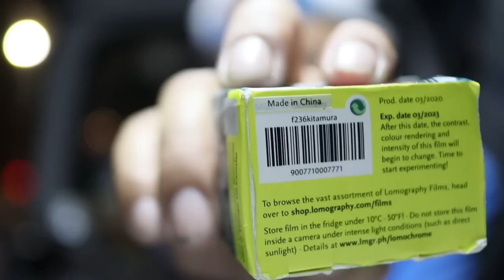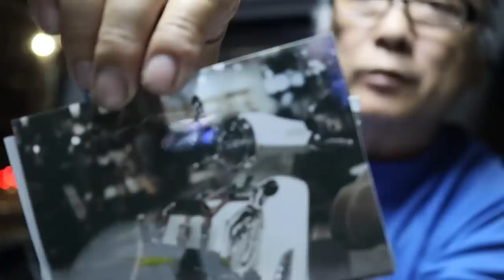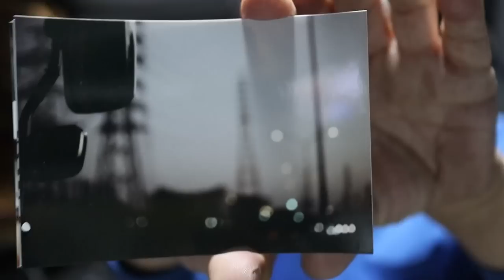エモ写真大量生産可能？ロモグラフィーのメトロポリストーキョーで写真撮って来ました♬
フイルムを提供して頂いた、タカハシのカメララボさんのチャンネルはこちら😊

俺のカメラコーナーで紹介した、ペプさんの動画はこちら。

ロモグラフィーとカメラのキタムラが提携して販売した、メトロポリストーキョー。名前から想像がつくように、都市部の夜や夕暮れなどの人工の光が印象的な写りになるように作られているように感じました。

しかも露出で全く違う絵になる。まだ入手できるかも知れないので、是非入手して楽しんでいただきたいです😊